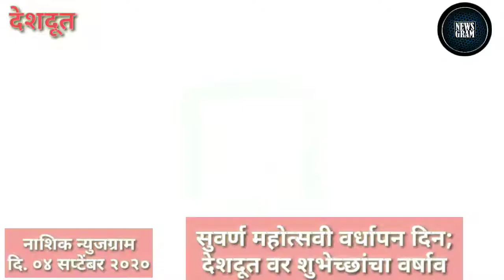Nashik Newsgram | Nashik News | Today's News Headlines